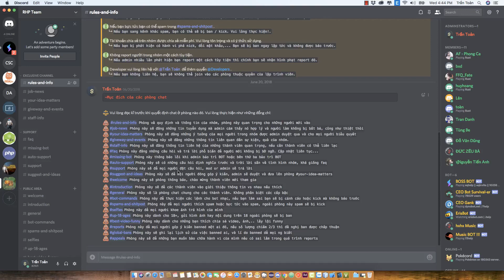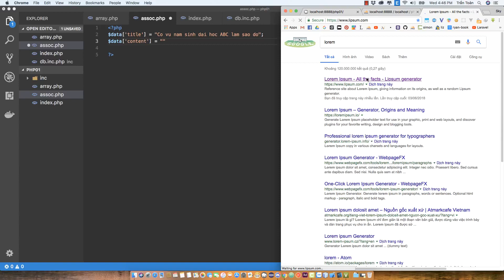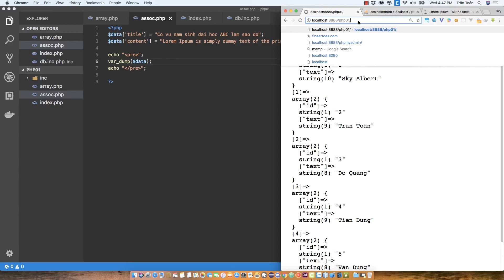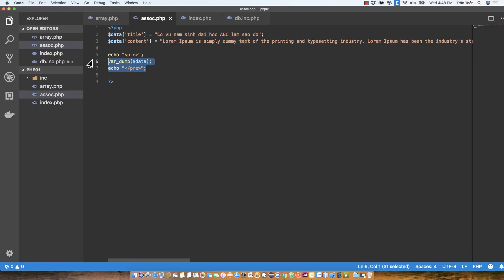#47 | Mảng Assoc và chú ý khi sử dụng, cực kì quan trọng - RHP Team